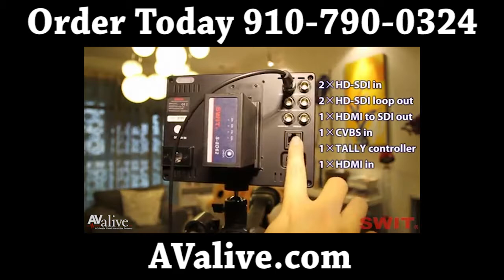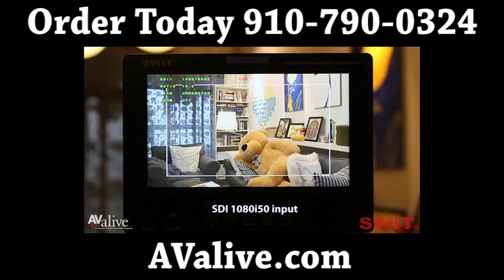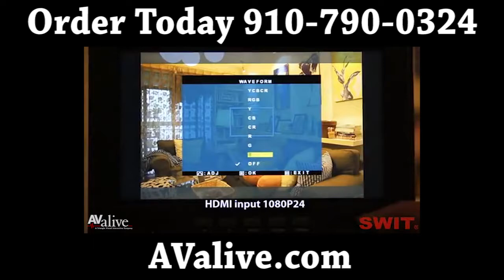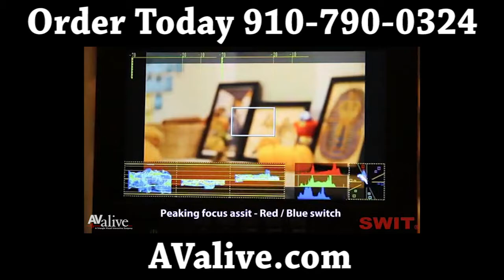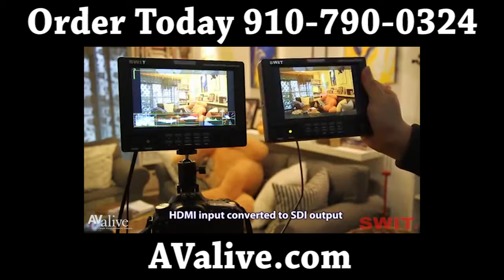SWIT S-1071F 7" HDSDI & HDMI Waveform Monitor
AValive sells SWIT Professional Monitoring Solutions. SWIT S-1071F waveform HDSDI&HDMI on-camera monitor. 7-inch, 1024*600, 900:1 contrast, 160 degree viewing angle. HD/SD-SDI, HDMI, CVBS input, and HDMI input converted to SDI output. With Waveform, Vector scope, Histogram, 16-ch SDI embedded audio meter, time code, false color, blue only, and so on